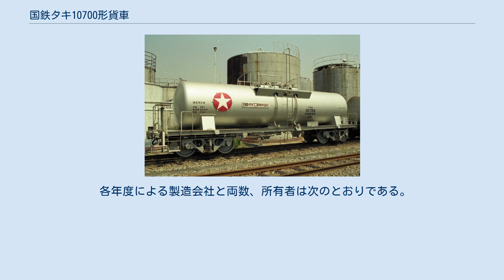国鉄タキ10700形貨車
本形式は、希硝酸専用の35t 積タンク車として1968年（昭和43年）5月2日から1995年（平成7年）1月にかけて60両（コタキ10700 - コタキ10759）が、富士重工業、富士車輌、三菱重工業、日本車輌製造、川崎重工業の5社で製作された。
 本形式の他に希硝酸を専用種別とする形式には、タ2100形、タム2100形、タム5500形、タサ3300形、タキ8100形、タキ10950形、タキ12050形の7形式があった。
 落成時の所有者は、日産化学工業、宇部興産、住友化学工業、日本石油輸送、旭化成工業、日本化成、三菱化成工業（その後三菱化学へ社名変更）の7社であった。
1974年（昭和49年）1月17日に住友化学工業所有車4両が日本石油輸送へ、1987年（昭和62年）10月27日に旭化成工業所有車3両（コタキ10720 - コタキ10722）が同じく日本石油輸送へ、1988年（昭和63年）1月19日に旭化成工業所有車2両（コタキ10724 - コタキ10725）が日本陸運産業へそれぞれ名義変更された。
 1979年（昭和54年）10月に制定された化成品分類番号では、侵81（侵食性の物質、腐食性物質、危険性度合2（中））が標記された。
 ステンレス鋼（SUS304）製のタンク体を持ち荷役方式は、タンク上部のマンホールからの上入れ、液出管と空気管使用による上出し方式である。
液出管と空気管はS字管を装備している。
 車体色は銀色（ステンレス地色）、寸法関係はロットによる差異があり以下一例を示す。
全長は10,100mm、全幅は2,596mm、全高は3,827mm、台車中心間距離は6,400mm、実容積は25.5m3、自重は15.0t、換算両数は積車5.0、空車1.6であり、台車はベッテンドルフ式のTR41C、TR41D、TR41E-12、TR225、TR213Cである。
 1987年（昭和62年）4月の国鉄分割民営化時には43両がJR貨物に継承され（その後8両増備）、2009年（平成21年）度に最後まで在籍した8両（コタキ10752 - コタキ10759）が廃車となり同時に形式消滅となった。